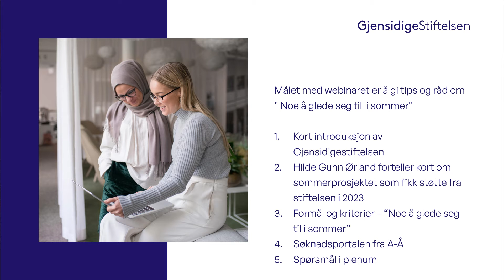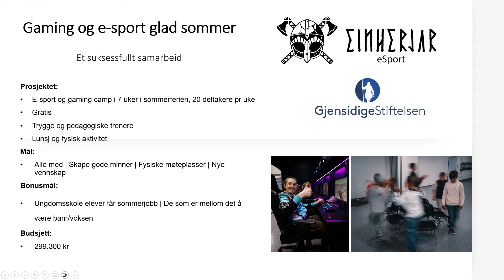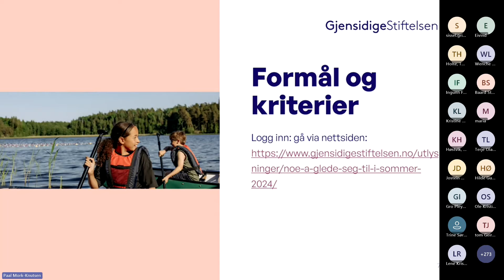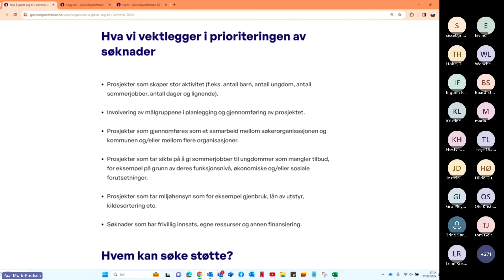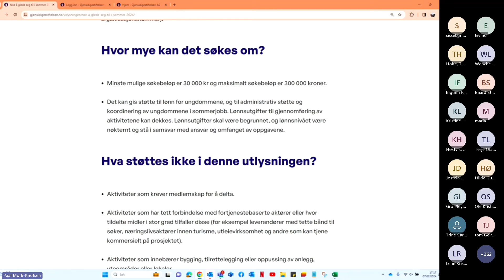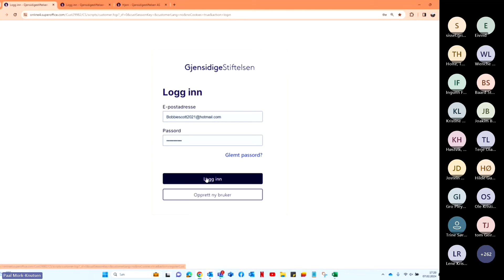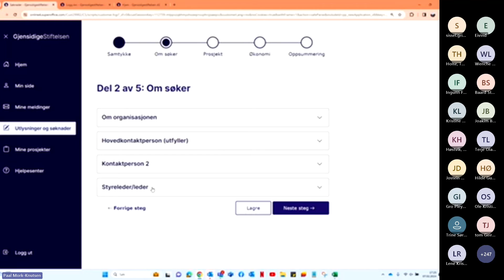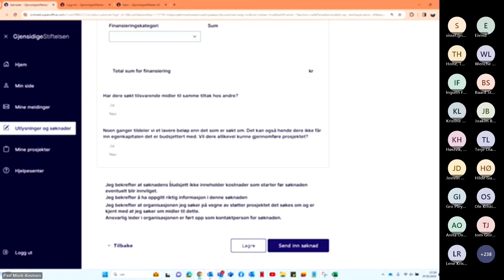Søkerwebinar sommerutlysning 2024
Her får du informasjon om sommerutlysningen "Noe å glede seg til i sommer". Utlysningen er rettet mot lag og foreninger som vil arrangere sommeraktiviteter for barn og unge. I tillegg støtter vi sommerjobber knyttet til disse aktivitetene.